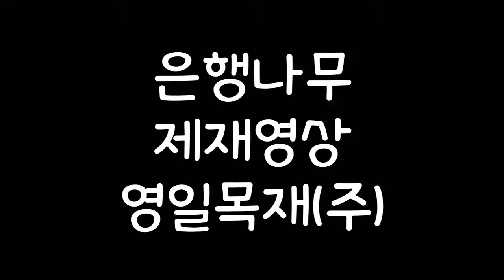[와촌영일목재] 은행나무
영일목재(주)
*국내산*수입산*특수목전문*제재*건조*파렛트*루바*
경북 경산시 와촌면 팔공로548

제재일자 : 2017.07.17